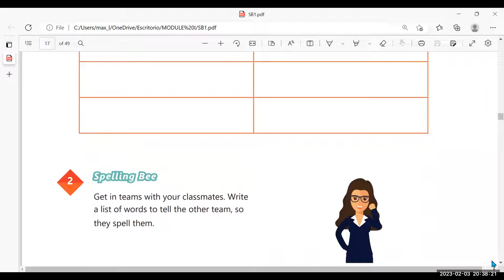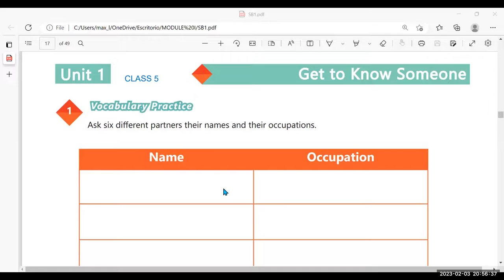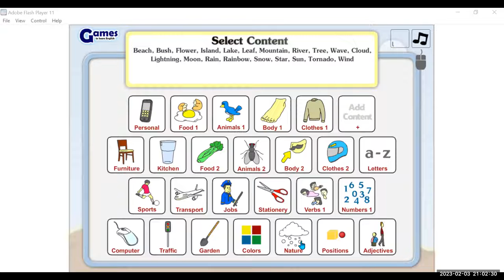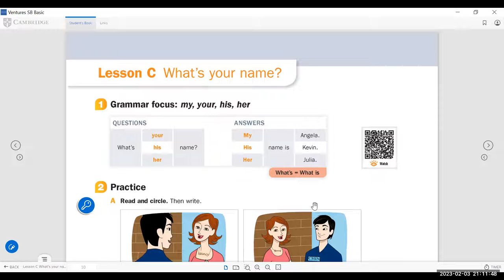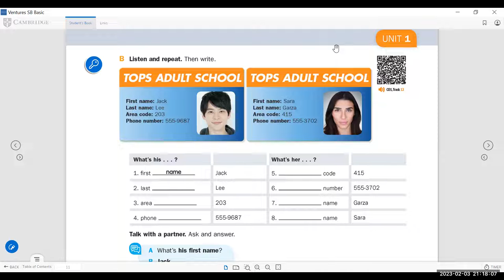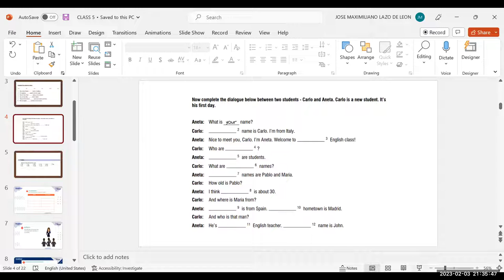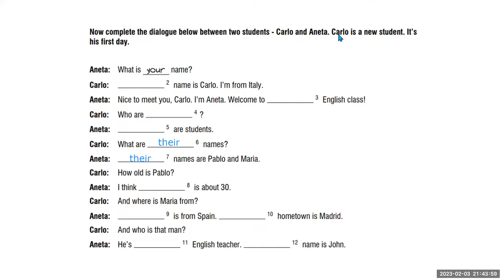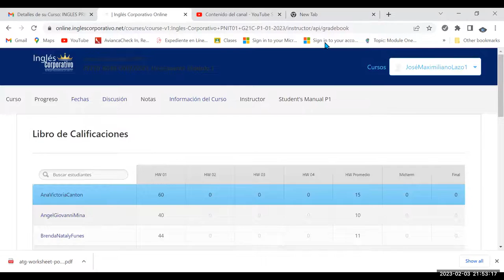SESION 5 -03-02-23- 29750-8048-0019/2023 - Lazo - Vocabulary practice